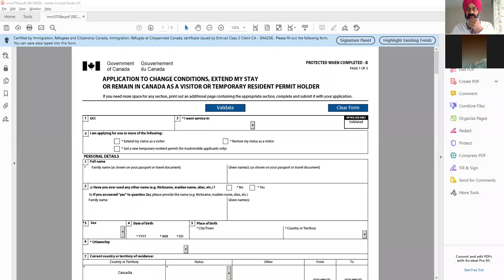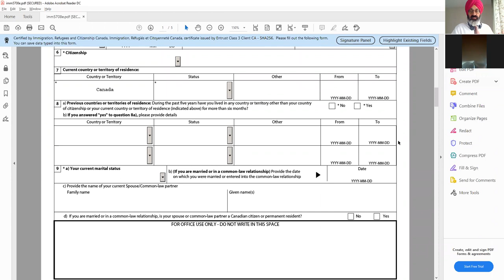Visa form mistakes